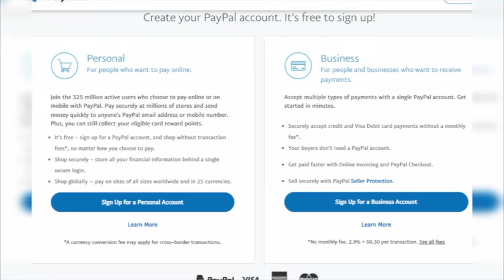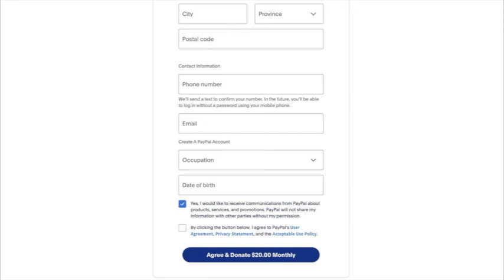OMN ODUU WAX 30, 2024